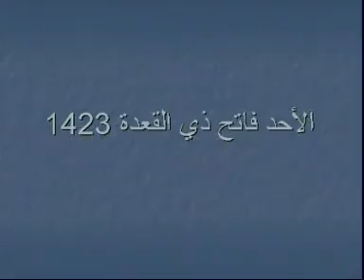sidi abdesslam rahimaho allah 05 01 2003